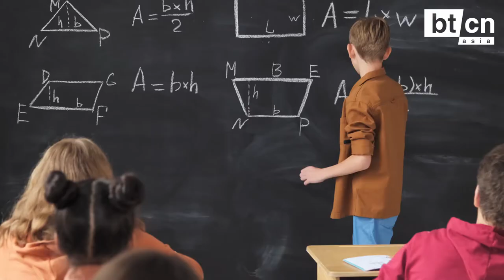Business of STEM Education Teaser #1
A sneak peek of our newest series - The Business of STEM Education - coming soon! Featuring experts, including Nobel laureate Prof. Sir Konstantin Novoselov, Dr. Paul LeBlanc and UK-FCO Scientific Advisor Dr. Carole Mundell.